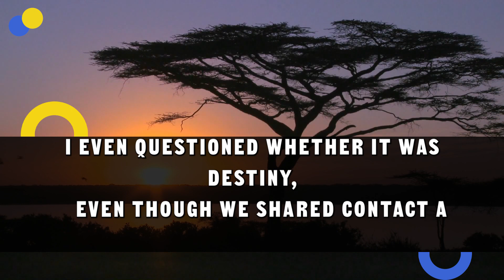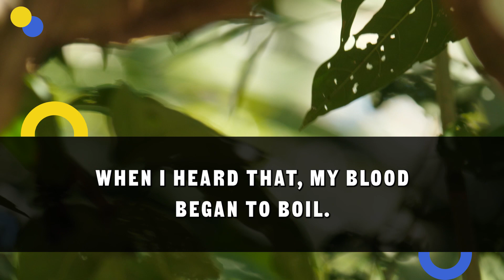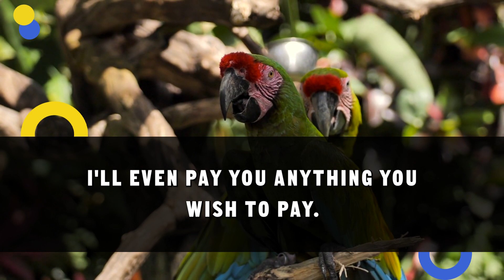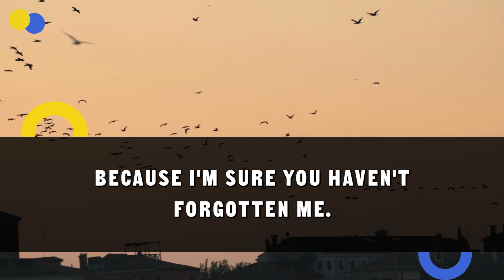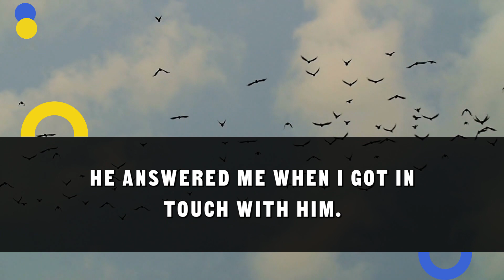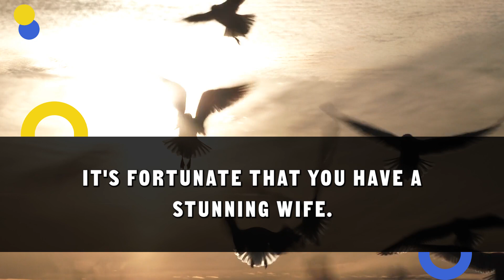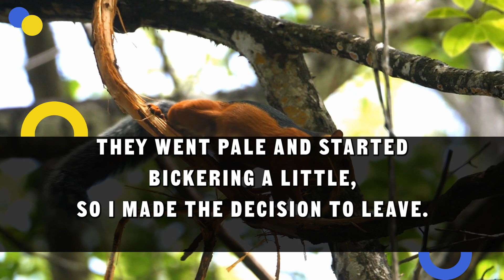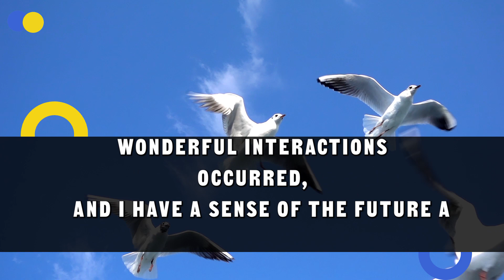My Ex-Husband’s Shock I Married The Ceo’s Daughter From Tears To Laughter My Journey With The Ceo’s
It's a rollercoaster of emotions you won't want to miss!
We eagerly await your comments to hear your thoughts.